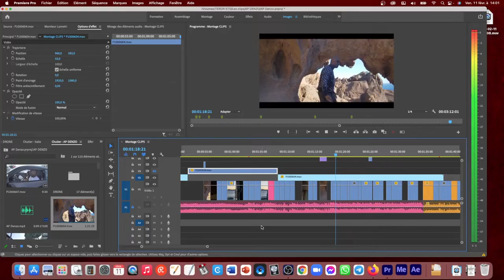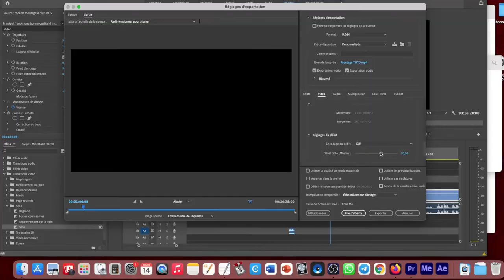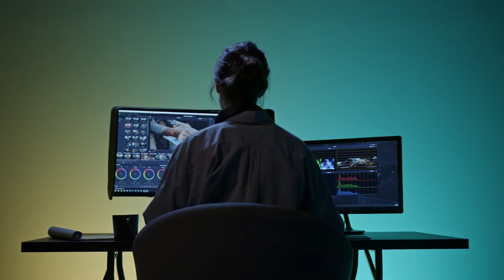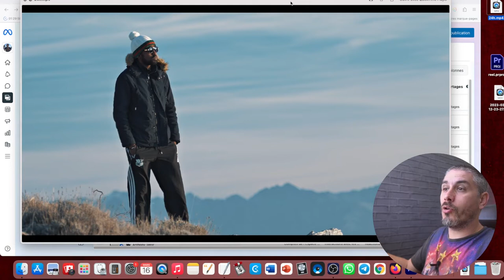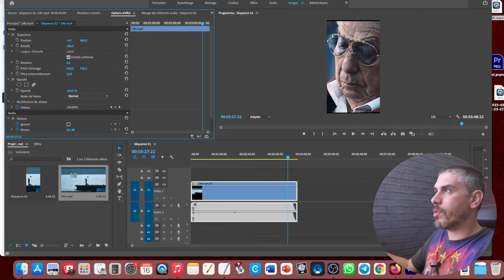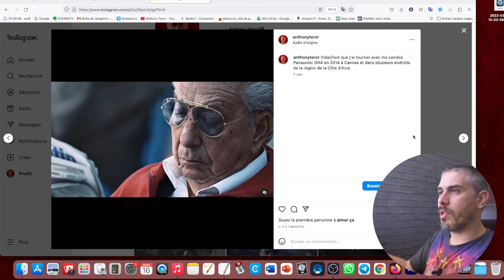Comment publier vos VIDÉOS INSTAGRAM en MEILLEURE QUALITÉ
▬▬🔴 QUI SUIS-JE ? 🔴▬▬

j'ai Tourné + de 400 clips

Salut à tous et bienvenue sur ma chaîne YouTube dédiée à la production de vidéos de qualité professionnelle clip.

je vais te donner quelques astuces pour obtenir une excellente qualité d'image avec votre caméra Panasonic GH5 ou GH4 lorsque tu publie tes vidéos sur Instagram, TikTok ou YouTube et pouvoir publier une video de bonne qualité sur instagram

Tout d'abord, il est important de comprendre pourquoi l'image de votre caméra peut sembler de mauvaise qualité. Souvent, cela est dû à une mauvaise utilisation des paramètres de la caméra ou à une mauvaise configuration de la scène de tournage de clip.

Ma méthode consiste à calibrer la caméra avant le tournage afin d'obtenir une image pré-étalonnée. Cela implique de régler les paramètres de la caméra, tels que l'exposition, la balance des blancs et la saturation des couleurs, en fonction de la scène de tournage. En faisant cela, vous pouvez vous assurer que l'image que vous capturez est déjà de haute qualité et prête à être utilisée directement dans votre montage.

Je vais te montrer dans cette vidéo quand je publie une video en direct sur Instagram pour vérifier la qualité d'image d'une vidéo filmée avec une caméra Panasonic GH4.

Enfin, lors de l'édition, il est important d'appliquer une correction de couleur pour améliorer la qualité de l'image. Cela implique d'utiliser des outils d'étalonnage des couleurs pour ajuster un peu la saturation, le contraste et la luminosité de l'image, afin d'obtenir une image finale qui est à la fois dynamique et équilibrée.

▬▬SOMMAIRE▬▬

00:00 Intro
01:00 Tout ce joue au tournage
01:14 faire une image pré-etalonné au tournage
01:30 maitriser son tournage
02:35 si tu arrive pas a avoir le résultat d’image avec ta camera ?
04:04 pourquoi l’image de ma camera est de mauvaise qualité ?
04:50 je publie une vidéo sur instagram